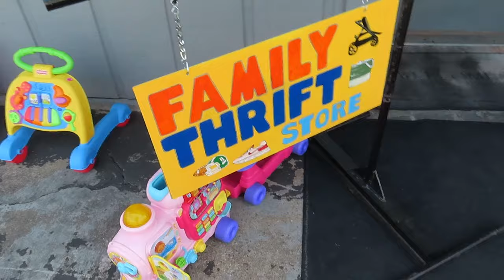First Vlog! Thrifting, Coffee, and a Haul!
Having trouble getting out of your coffin? Order Pike House Coffee!

Outfit Links

Tights: Amazon.com: Women's Patterned Fishnet Tights Black Fishnets Net Stockings Pantyhose Floral Fishnet Tights Plus Size Spider Web : Clothing, Shoes & Jewelry

Intro Clip By: Monstera
Outro Clip By: Miguel Á. Padriñán